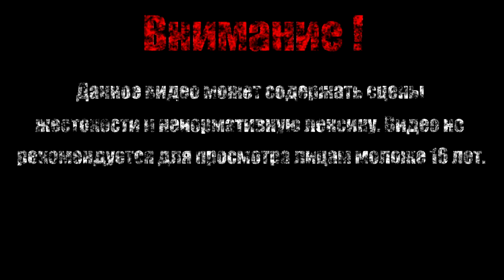ПОБЕГУШКИ 3【Hollow Knight】#17